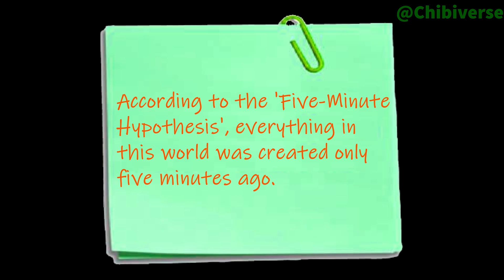🌏Five minute Hypothesis